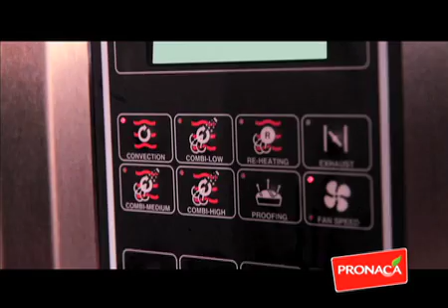Filete Apanado de Pescado con Mayonesa de Hierbas - Receta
Filete apanado de pescado con mayonesa de hierbas, una receta hecha con Mr. Cook que la puedes disfrutar en tan solo 15 minutos, ingredientes y preparación Para ésta y más recetas visita